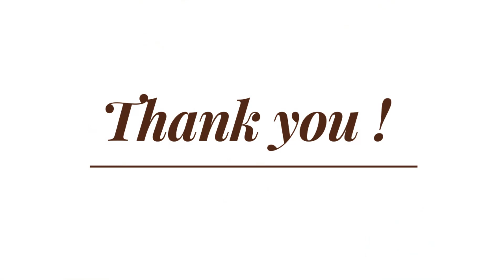Mastering Electric Vehicle Technology: A Comprehensive Training Course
(Buy Electric Conversion Kit)